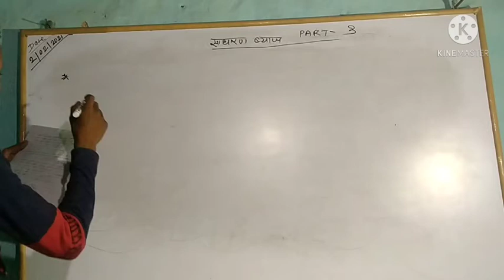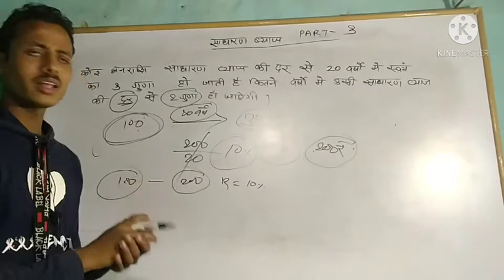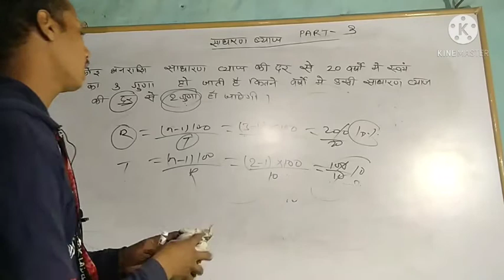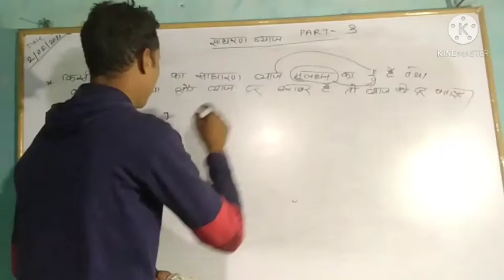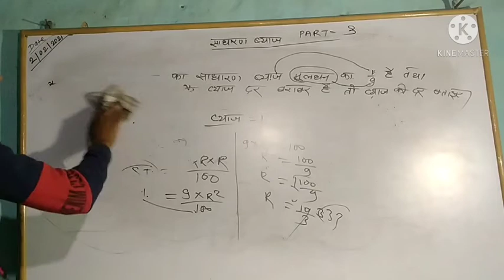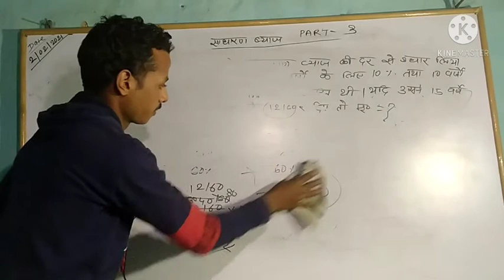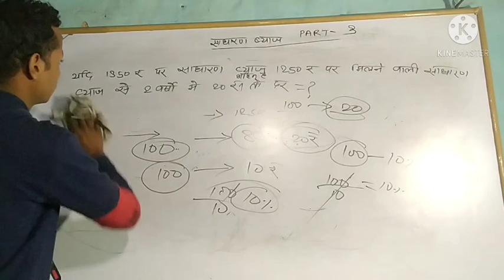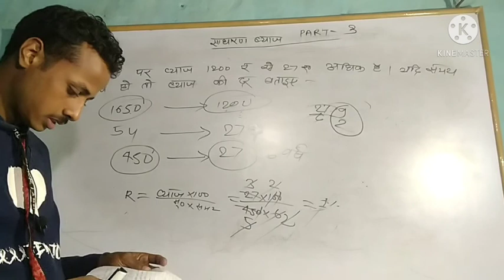Simple interest / साधारण ब्याज पार्ट :-3